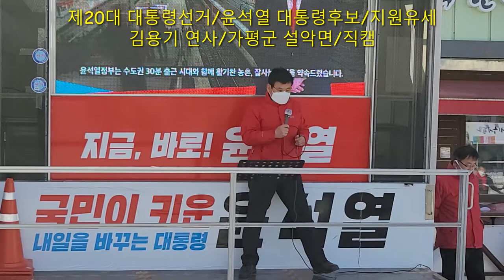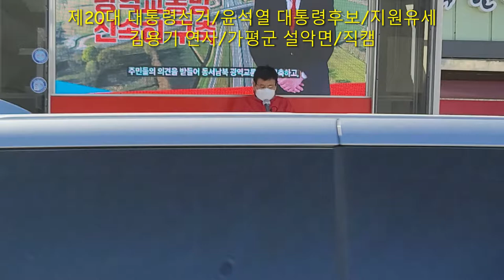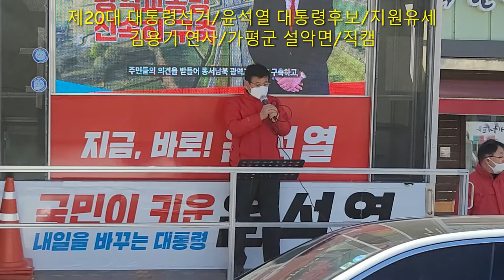제20대 대통령선거/윤석열 대통령후보/김용기 연사/설악면/직캠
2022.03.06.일